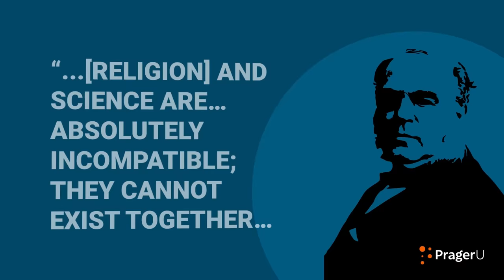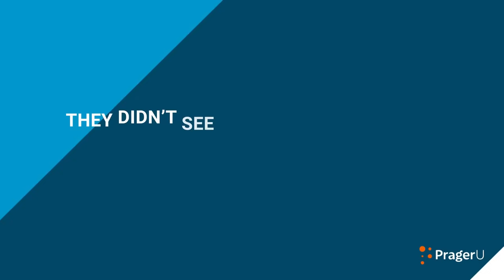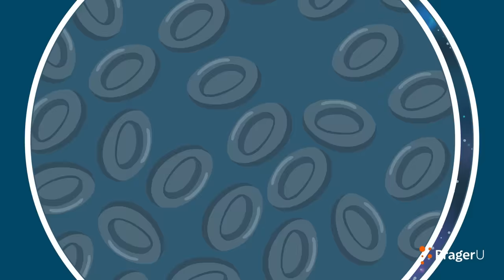Are Religion and Science in Conflict? — Science and God | 5 Minute Video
Does belief in God get in the way of science? The idea that science and religion are inevitably in conflict is a popular way of thinking today. But the history of science tells a different story.

Script:

Can you believe in God and science at the same time?

So-called “New Atheists” like Richard Dawkins and scientific materialists like Neil deGrasse Tyson certainly don’t think so. To them, religion gets in the way of science. In their view, more science leads to less God.

This is not a new position. It was first expressed over a hundred years ago by English physician John Draper in a book titled, A History of the Conflict Between Religion and Science.

Draper, who was deeply influenced by Darwin’s then-new theory of evolution, regarded organized religion as a direct and existential threat to the advancement of science. As he put it “. . . [Religion] and Science are… absolutely incompatible; they cannot exist together…mankind must make its choice—it cannot have both.”

So, are science and religion inevitably in conflict? Have they always been?

Well, not exactly.

In fact, the giants who established modern science—astronomer Johannes Kepler, chemist Robert Boyle, physicist Sir Isaac Newton and others—were deeply religious men. They didn’t see any conflict between science and religion. On the contrary: they thought that by doing science, they were discovering God’s design and revealing it to mankind.

Indeed, it’s no exaggeration to say that the Judeo/Christian religious tradition led directly to modern science.

To back up this claim, Cambridge University historian of science Joseph Needham posed a famous “Why there? Why then?” question.

Why there—in Europe. Why then—in the 16th and 17th centuries.

Why didn’t modern science start somewhere else before then?

After all, the Egyptians erected pyramids.

The Chinese invented the compass, block-printing, and gunpowder.

Romans built marvelous roads and aqueducts.

The Greeks had great philosophers.

Yet none of these cultures developed the systematic methods for investigating nature that arose in Western Europe during the 16th and 17th centuries.

This realization led Needham and other historians of science such as Ian Barbour and Herbert Butterfield to look for some other “X factor” to explain why “the scientific revolution” occurred where and when it did.

Here is the conclusion they reached:

Only the Judeo-Christian West had the necessary “intellectual presuppositions” to enable “the rise of science.”

So, what were those presuppositions?

We can identify three. All find their origin in the Judeo-Christian idea of a Creator God who fashioned an ordered universe.

First, the founders of modern science assumed the intelligibility of nature—that nature had been designed by the mind of a rational God, the same God who also made the rational minds of human beings.

Thus, these men assumed that if they used their minds to carefully study nature, they could understand the order and design that God had placed in the world.

Second, they assumed an underlying order in nature.

This was best expressed by philosopher Alfred North Whitehead who argued, “There can be no living science unless there is a widespread instinctive conviction in the . . . Order of Nature”—a conviction he attributed to belief in “the rationality of God.”

This idea led to the unprecedented use of mathematics to describe the orderly processes at work in the world, and inspired the invention of better instruments, such as telescopes and microscopes, to see that order.

And third, these founders of modern science presupposed the contingency of nature. This simply means that God had many choices about how to make an orderly world.

Just as there are many ways to design a clock, there were many ways that God could have designed the universe. To discover how He did, scientists could not merely deduce the order of nature by assuming what seemed most logical to them; that is, merely using reason alone to draw conclusions, as the Greek philosophers had tried to do.